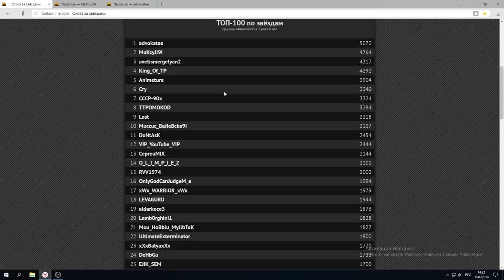СМОЖЕТ ЛИ JEKAMIX? l САМЫЙ ПРИНЦИПИАЛЬНЫЙ ИВЕНТ l ПОСЛЕДНИЙ ДЕНЬ - КТО ТОП - 1?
Ну вот и наступила финишная прямая самой задротской недели и ивента,интрига сохраняется до сих пор,кто займёт первое место ,а кто останется вне ТОП-1,пишите своё мнение по этому поводу в коментарии.